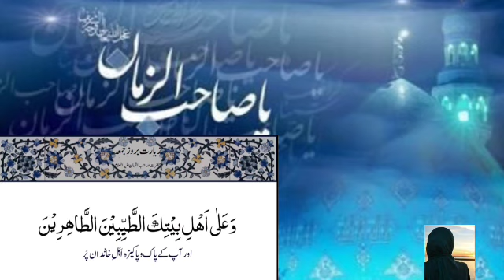Imam Mahdi as Ki Ziyarat-e-Jumma Mubarak |imammahdi |Jumma staus |imam zamana as with urdu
|ziyarat |imam Mahdi |Jumma |
|ziyarat imam zamana|
|Jumma ki ziyarat |

|islamic| |islamic video| |islamic cartoon|
|sonic islamic| |islamic golden age| |Islami cart|
|islamic songs||islamic state|
|islamic culture|islamic stories for kids|
|islamic cartoons for kids||islamic cult|
|islamic song||
|islamic food||islamic story|
|islamic music| |islamic waqiat| |bd islamic song||   islamic people| |english cartoon for kids|
|islamic| |islamic studies|
|islamic finance| |Islamic bayanat|
|islamic cartoons||new islamic waqia| Islamist 2017|islamic bayan mp3||islamic animation|
|islamic education|
|best islamic waqia| |islamic song||islamic cartoon|
|Islamic gojol| |islamic lectures||islamic gazal|
|islamic guidance||islamic nasheed| |islamic music||
|islamic music background||islamic music instrumental|islamic music no copyright||islamic music tune||islamic music in arabic||islamic music background no copyright|islamic music ringtone|
islamic music for sleep|